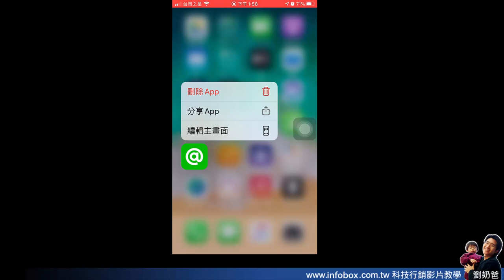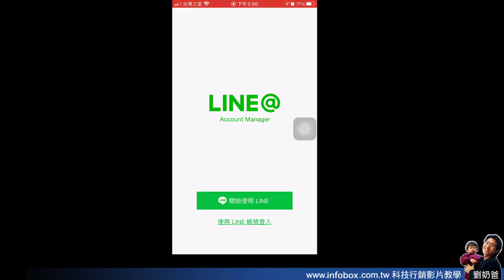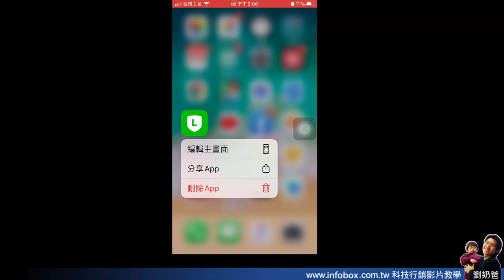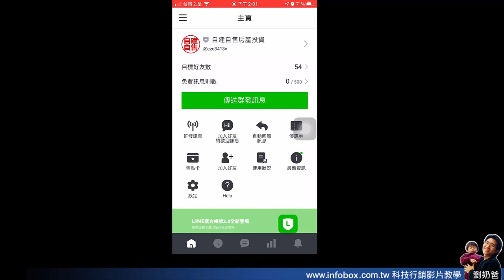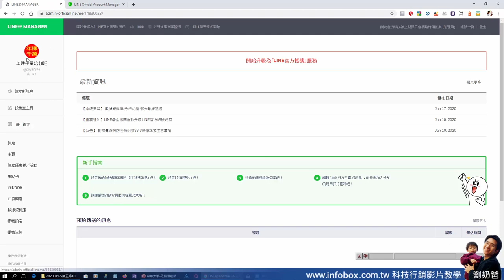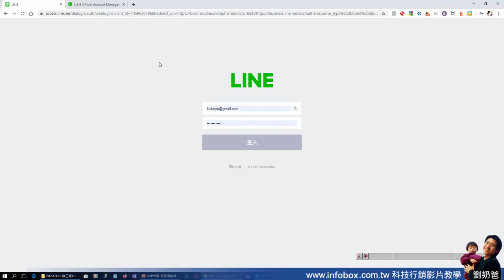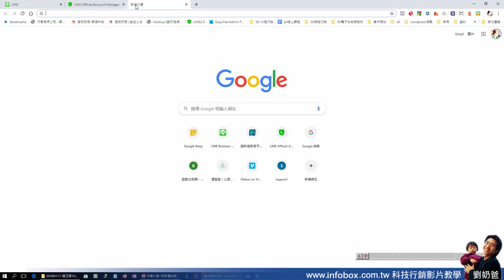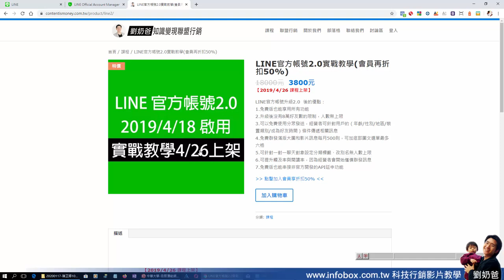2020如何升級LINE官方帳號2.0 手機版與電腦版都有教